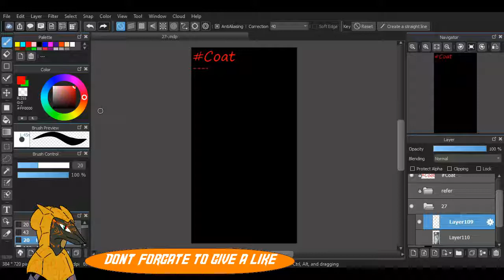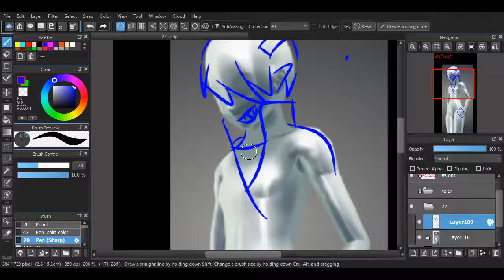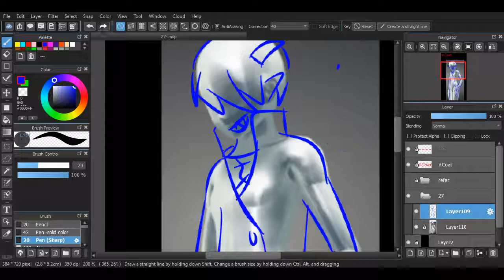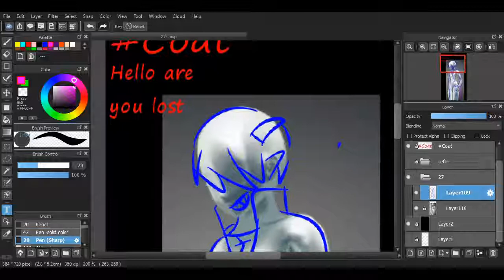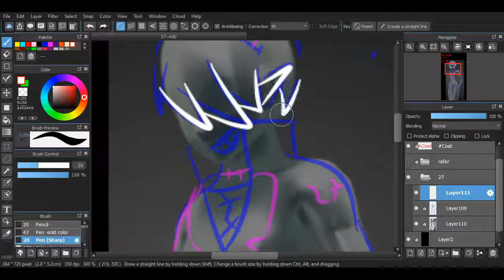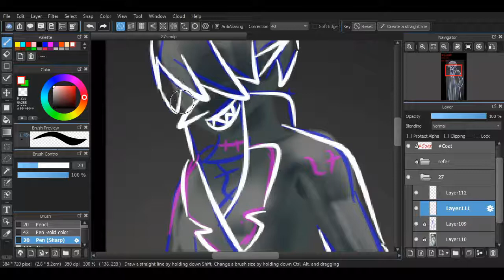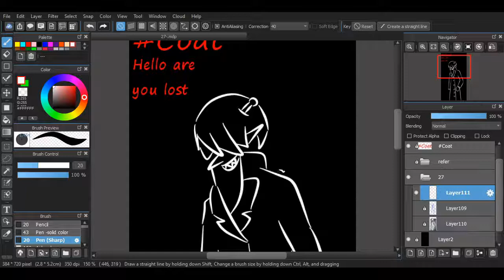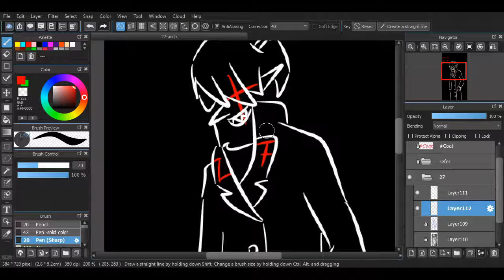Inktober 2019 Day 27 Coat, stanger danger !